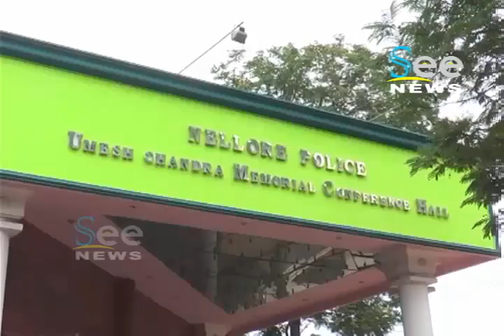115 మంది బెట్టింగ్ రాయుళ్ళు అరెస్ట్ - See News